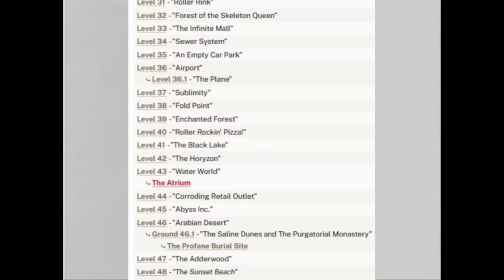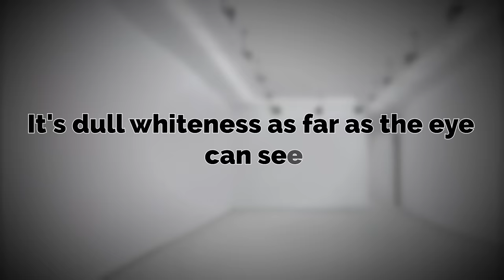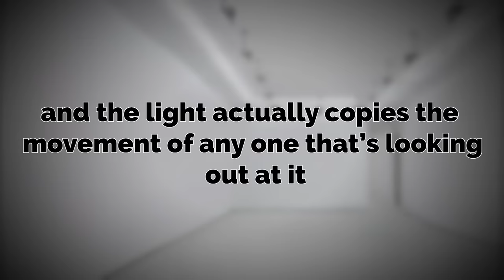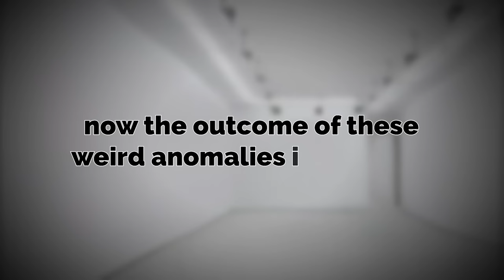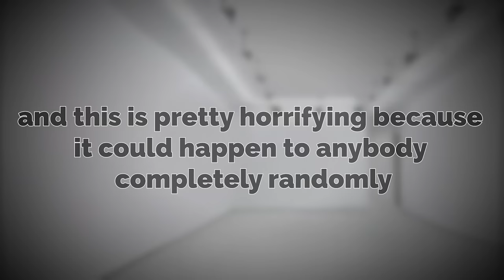You can enter this Backrooms Level from REAL LIFE...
in this video I go over a Backrooms level that has a small chance of being entered from the frontrooms (real life) lmk if you enjoyed :)

the amazing footage used in this video from @donbitizer SUB TO EM!!!

DecemberDecline

other channel - @spoogli